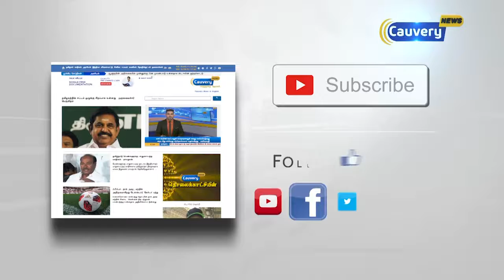"அத்வானியை பா.ஜ.க. அவமதித்துவிட்டது" -காங்கிரஸ்